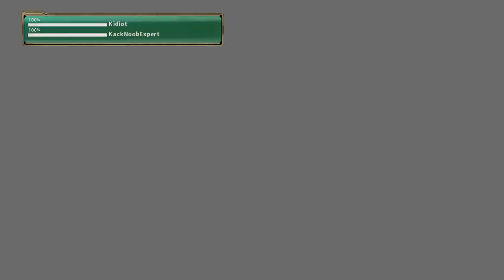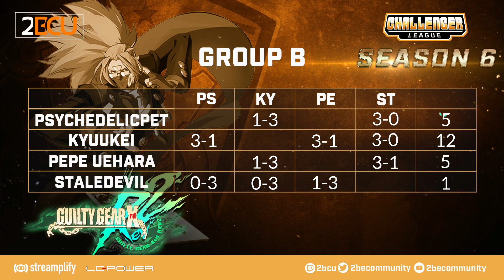FULL TOP 8! Guilty Gear Xrd ft. PsychedelicPet, Pida, Kidiot, StaleDevil & more